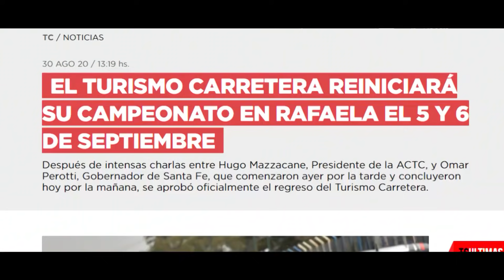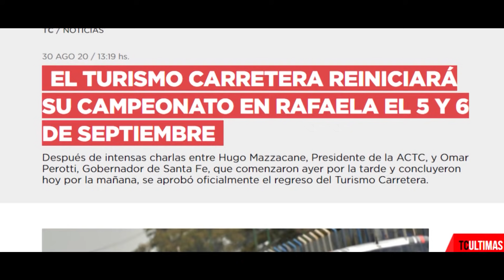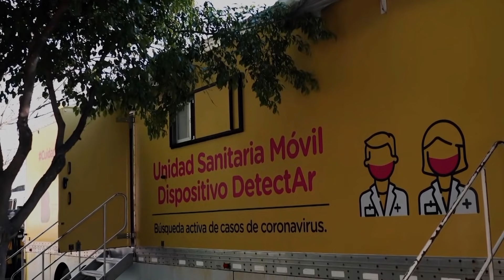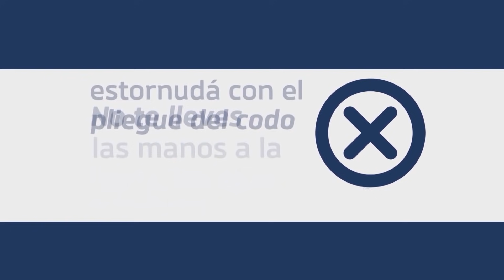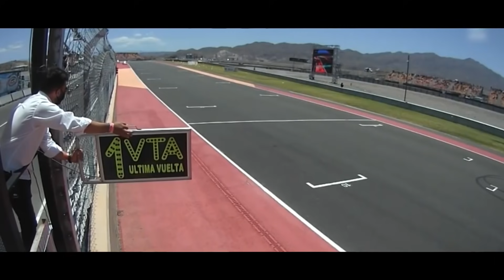La Película del Campeón: Mariano Werner TC 2020